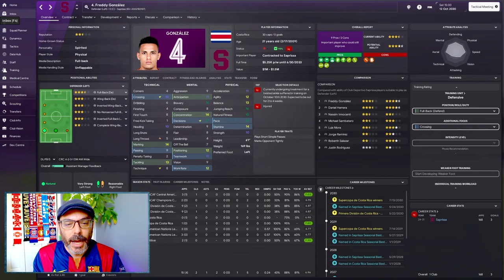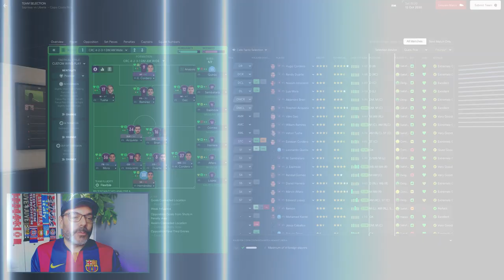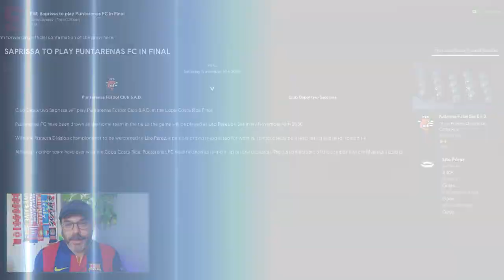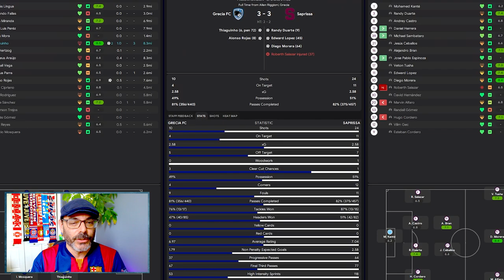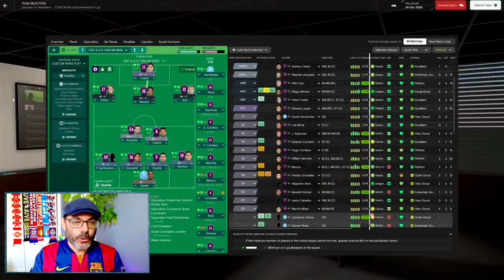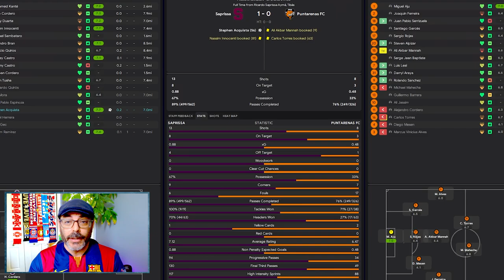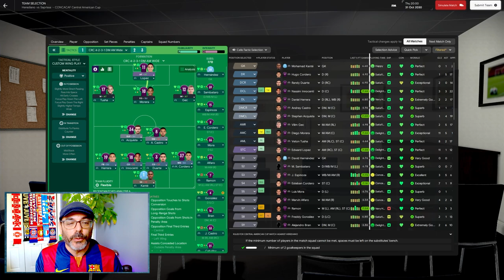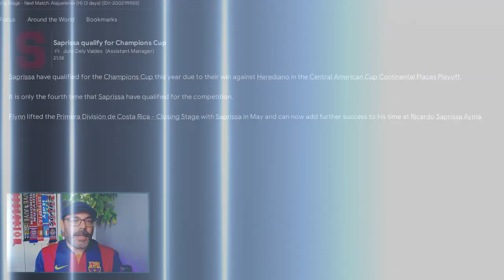Picked Ourselves Up and Dusted Ourselves Off - THE AMERICAN DREAM EPISODE 53 - Saprissa S2 E6